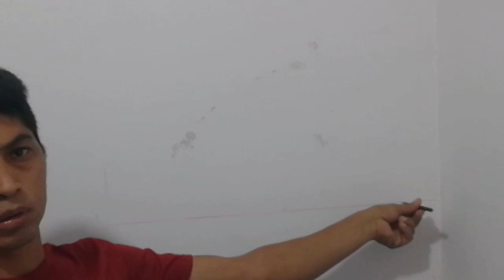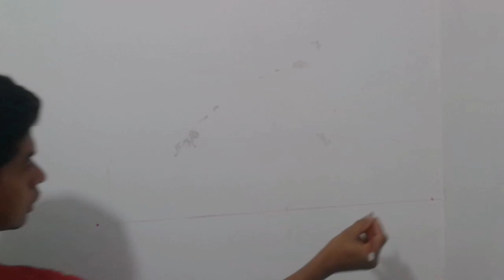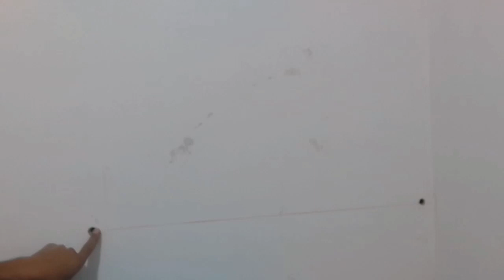👉 Como instalar una repisa flotante de madera - ✅ muy fácil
En este video te explico como instalar una repisa flotante de madera, muy fácil
esta repisa mide 75 cm de largo, 35 cm de ancho, y 4 cm de espesor. las repisas de Tablaroca estan de moda. si buscas repisas flotantes para sala, puedes ver este tutorial como tambien repisa para tv de madera